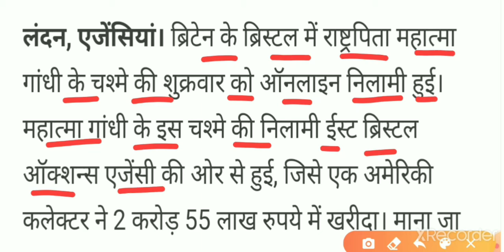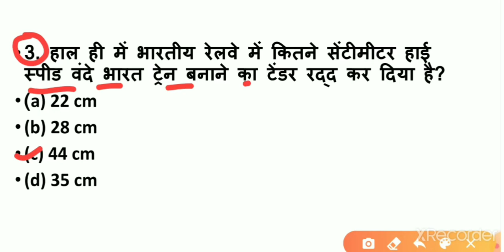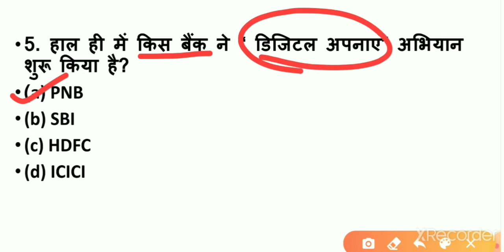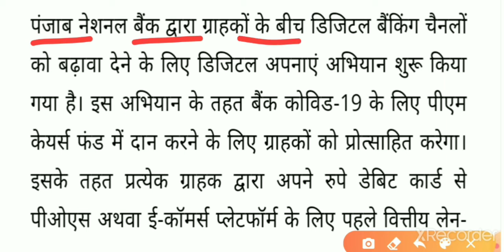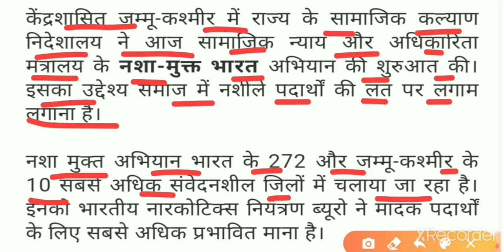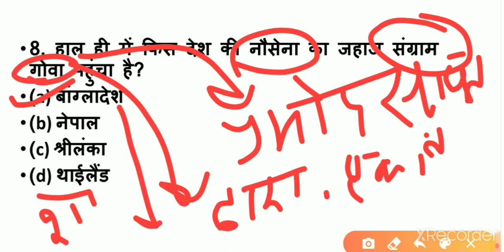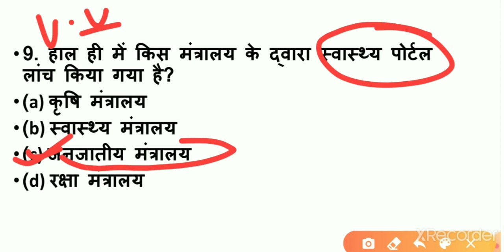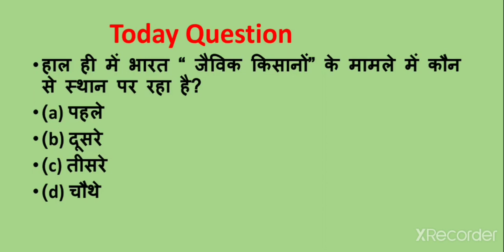24 August 2020 Current Affairs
24 August के सभी महत्वपूर्ण प्रश्न